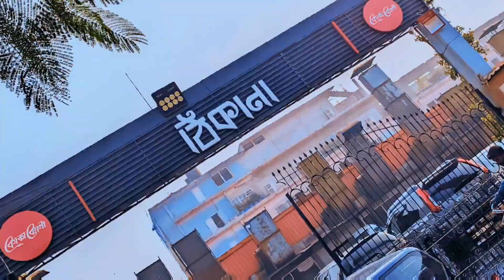Thikana Resort || এ যেনো এক ফুলের রাজ্য || ঠিকানা রিসোর্ট || এর সম্পূর্ণ তথ্য জানতে ভিডিওটি দেখুন👇👇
This is a very beautiful place for the flowers decoration❤ But we are disappointed because of being over crowded. They are not maintaining their pre booking system according to their declaration on their official facebook page. Afterall the food price is too much high.

Thikana Day Outers

ঠিকানা রিসোর্ট কোথায়
ঠিকানা রিসোর্ট এর খরচ
ঠিকানা রিসোর্ট
Thikana Resort